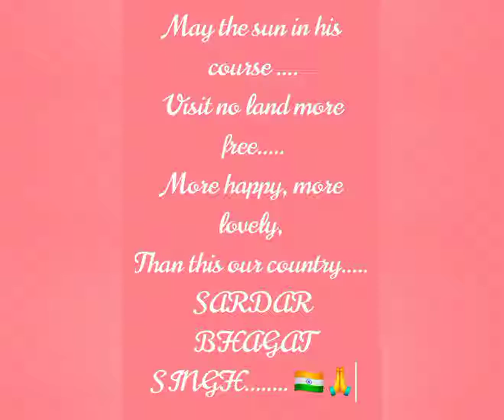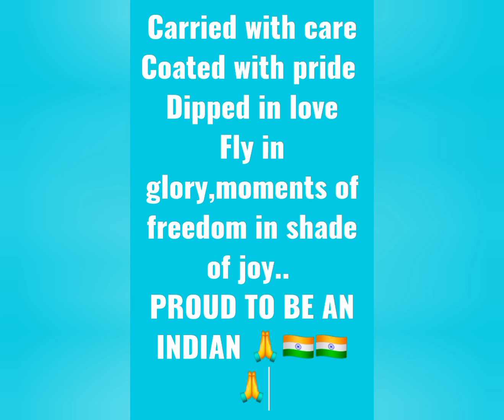HAPPY INDEPENDENCE DAY